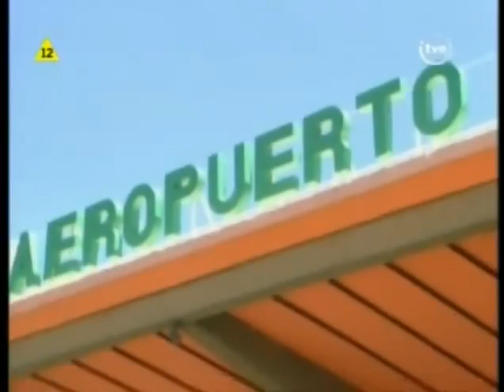Kiedy będziesz moja odcinek 3